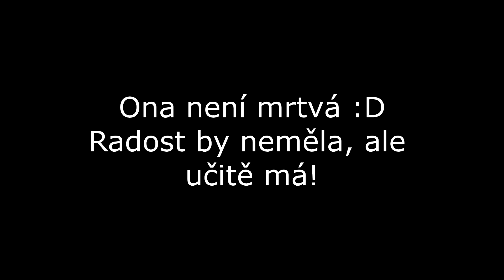Hněvín na dlouhou závěrku / FotoDay #28 /w Dan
Web - pepa-krtek-kongost.webnode.cz/

Technika:
 - Canon EOS 200D + (Canon 18-55mm STM, Canon 55-250mm STM, Canon 50mm f/1.8)
 - Stolní PC (I3, 16GB RAM, AMD 7800 series)

Další vybavení:
 - 2x WD Black 2TB
 - WD Elements 750GB
 - WD Blue 1TB
 - SSD Patriot 240GB
 - Mikrofon Trust Lava